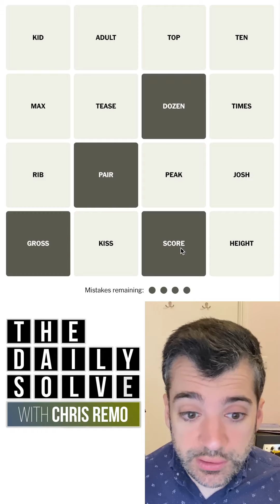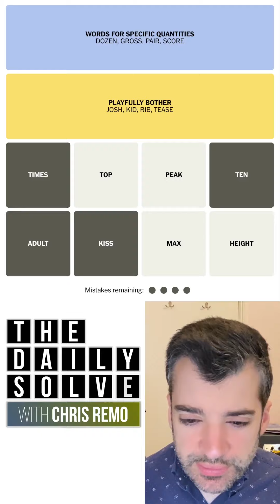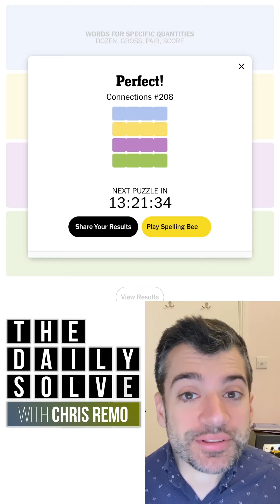Connections 208 - NYT Word Game - 5 January 2024